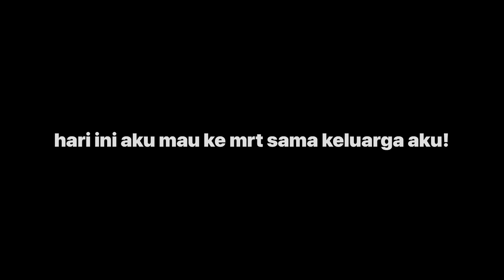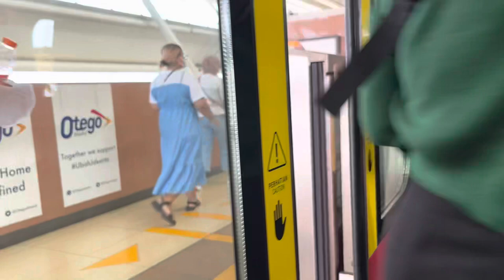MRT VLOG - Aisha Arbadira Norman G6 BLUE Nizamia Andalusia | watch till the end !! 🤍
SONG: HURT - NEW JEANS